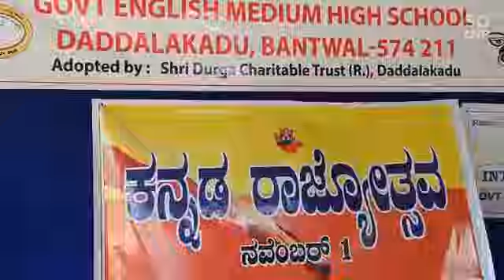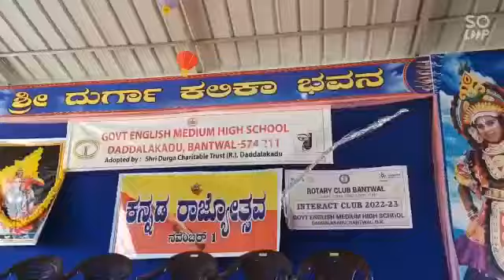@ಕನ್ನಡ ರಾಜ್ಯೋತ್ಸವ - 2022 @ GOVT ENGLISH MEDIUM HIGH SCHOOL DADDALAKADU